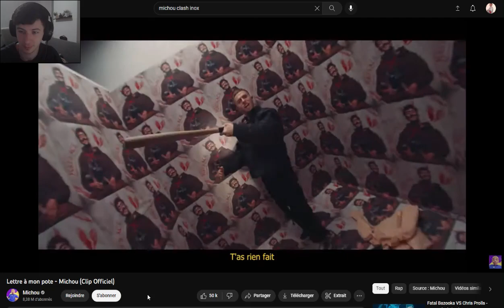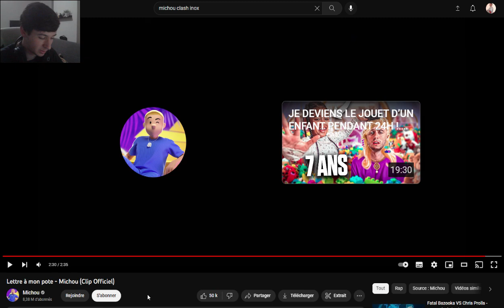Réaction Michou lettre à mon pote (Il à finito inox)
tu peut aussi liker commenter partager.

ici c'est une vidéo tous les mardi a la prochaine